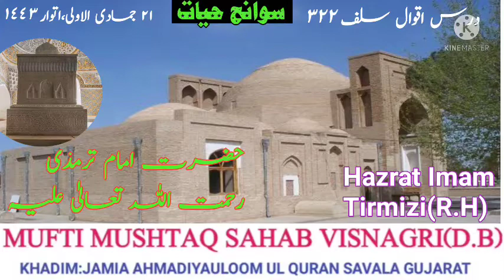Hazrat Imam Tirmizi(R.H)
حضرت امام ترمذی
و حضرت ابو سعید احمد بن عیسیٰ الخزاز

 رحمۃ اللہ تعالیٰ علیھما کے احوال